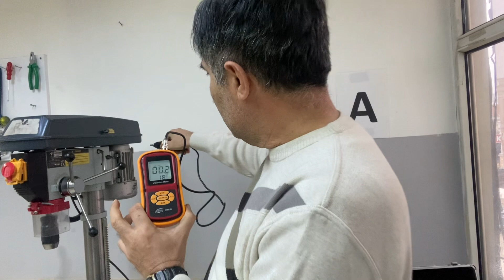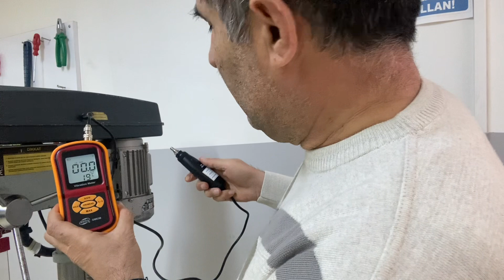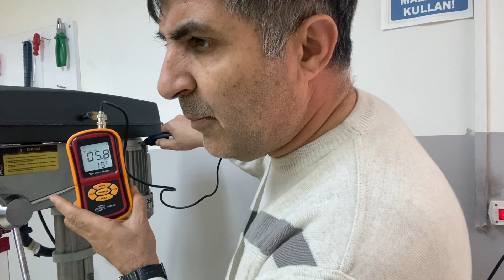Makinelerde titreşim (vibrasyon) ölçümü nasıl yapılır?